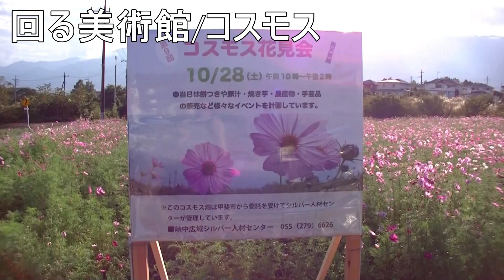回る美術館/コスモス【Cosmos】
回る美術館（ブログ）

鑑賞したり、イラストの参考資料にしてください。好きな場面で一時停止できるのが動画の強みだと思います。
It is a reference video illustrations.Please look to stop the video where you like.

秋に撮影したコスモス畑です。テレビで紹介されていたので行ってみました。住宅地の外れにこんなにも花畑が広がっていて驚きました。大きな通り沿いにあるので立ち寄る人も沢山いました。